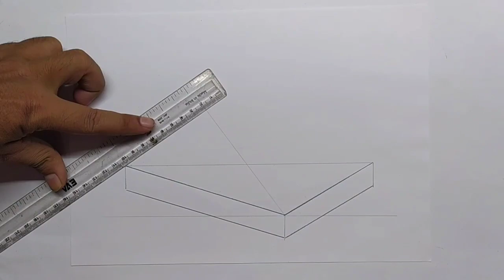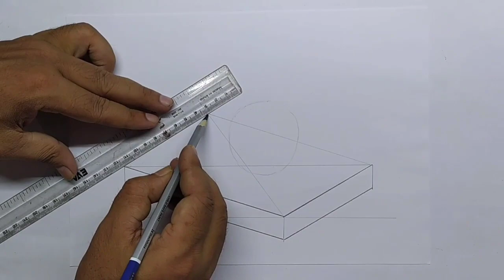पुस्तक पर सेब का चित्र बनाइये/how to apple on a book/book and apple drawing